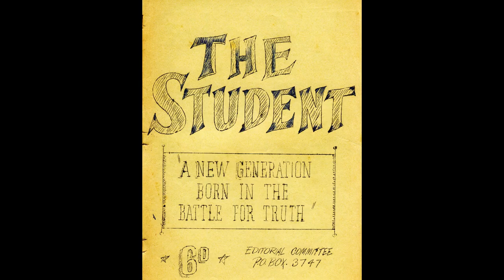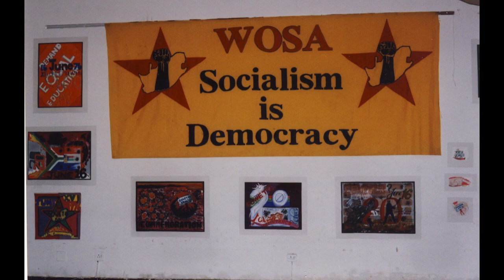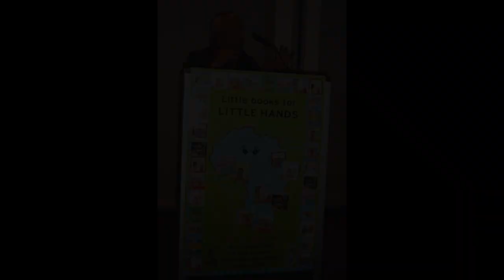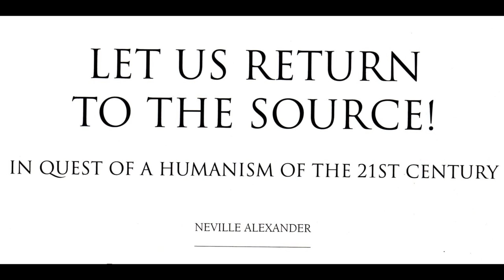Return To The Source - A Tribute To Dr Neville Alexander by Emile YX? & Blaq Pearl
In our last meeting before Uncle travelled to Germany I asked him about race and how difficult I found it to speak about a collective humanity, when confronted by the racial boxes that are getting stronger and more divisive within South Africa. He left me with an analogy that we should see humanity as the Gariep (The Great Orange River) and that even though she has many branches, they all spring from the source and thus we should always return to the source. I was watching his speech tonight that he gave 11 years ago at the Steve Biko Memorial Lecture, where he called on us SOUTH AFRICANS to get together and TAKE OUR COUNTRY BACK FROM CAPITAL and those that are steering the boot astray. His words inspired me to write this chorus and song with Janine Blaq Pearl. As he spoke to night he gave me hope that we are the majority and that as we did before, humanity has to rise from their situation to create something more HUMANE. Tramakassie Uncle Neville and THANK YOU ... with Love Always, e